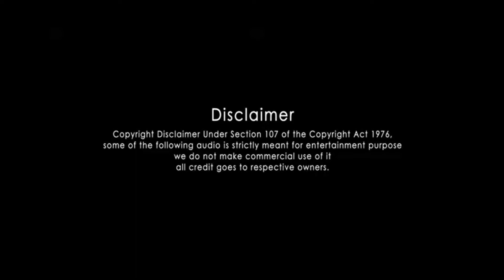Universal cults : Pulp fiction ft super deluxe teaser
An another experimental effort from our team. In this concept we would like to explore the greatest films in history. Definitely spoilers ahead. Now a days peoples like us says that they don't have time to watch films especially artistic one. From this concept we would try to reveal the whole film idea under 10 to 15minutes by matching situation songs or famous tamil film dialogues, so that viewers can easily understand core idea of the film.

About pulp fiction
Tarantino wrote Pulp Fiction in 1992 and 1993, incorporating scenes that Avary originally wrote for True Romance (1993). Its plot occurs out of chronological order. The film is also self-referential from its opening moments, beginning with a title card that gives two dictionary definitions of "pulp". Considerable screen time is devoted to monologues and casual conversations with eclectic dialogue revealing each character's perspectives on several subjects, and the film features an ironic combination of humor and strong violence. TriStar Pictures reportedly turned down the script as "too demented". Miramax co-chairman Harvey Weinstein was enthralled, however, and the film became the first that Miramax fully financed.

Pulp Fiction won the Palme d'Or at the 1994 Cannes Film Festival, and was a major critical and commercial success. It was nominated for seven awards at the 67th Academy Awards, including Best Picture, and won Best Original Screenplay; it earned Travolta, Jackson, and Thurman Academy Award nominations and boosted their careers. Its development, marketing, distribution, and profitability had a sweeping effect on independent cinema.

Pulp Fiction is widely regarded as Tarantino's masterpiece, with particular praise for its screenwriting.[5] The self-reflexivity, unconventional structure, and extensive homage and pastiche have led critics to describe it as a touchstone of postmodern film. It is often considered a cultural watershed, influencing films and other media that adopted elements of its style. In 2008, Entertainment Weekly named it the best film since 1983[6] and it has appeared on many critics' lists of the greatest films ever made. In 2013, Pulp Fiction was selected for preservation in the United States National Film Registry by the Library of Congress as "culturally, historically, or aesthetically significant".

All Tracks Composed and Arranged by Yuvan Shankar Raja
Brass Section : Babu & Maxwell
Nadhaswaram : Thirumoorthi
Thavil : Kaviraj
Violin : Govind Vasantha
Coordination : Ahamad
Recorded, Mixed and Mastered at U1 Records by : M Kumaraguruparan D.F.Tech

Jukebox Animated by : Arun Selvakumar (Divo)

Cast:
Vijay Sethupathi, Fahadh Faasil, Samantha Akkineni, Ramya Krishnan, Mysskin, Gayathrie, Ashwanth Ashok Kumar, Abdul Jabbar, Vijay Ram, Noble K James, Jayanth, Naveen, Mirnalini Ravi, Kavin Jay Babu

Crew:
Directed by : Thiagarajan Kumararaja
Produced by : Tyler Durden And Kino Fist
Thiagarajan Kumararaja | S D Ezhilmathy
In Association With
East west Dream works & Alchemy Vision Workz
Written by : Thiagarajan Kumararaja | Mysskin | Nalan Kumarasamy |
Neelan K. Shekar
Music Composed & Arranged by : Yuvan Shankar Raja
Recorded & Mixed by : M.Kumaraguruparan @ U1 Records
Cinematography : P. S. Vinod | Nirav Shah
Edited by : Sathyaraj Natarajan
Art Director : Vijay Aadhinathan
Sound Design : Tapas Nayak
Sound Effects Design : Arun Seenu
Colorist : G.Balaji
Production Controller : Arun Arunachalam
Costumes : S D Ezhilmathy
PRO : Nikil
Publicity Designs : Gopi Prasannaa
Executive Producers : Sathyaraj Natarajan & Swathi Raghuraaman
Distribution Partner : YNOTX